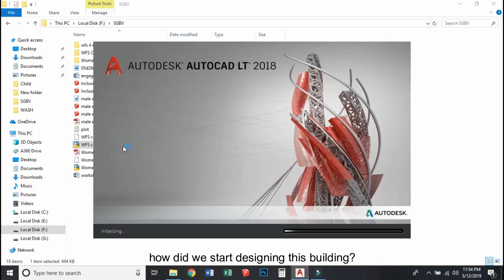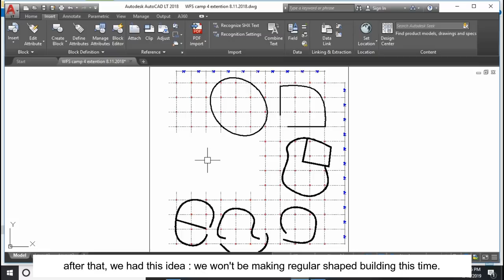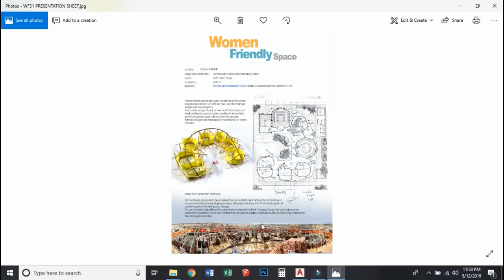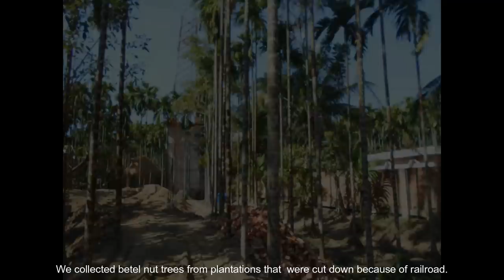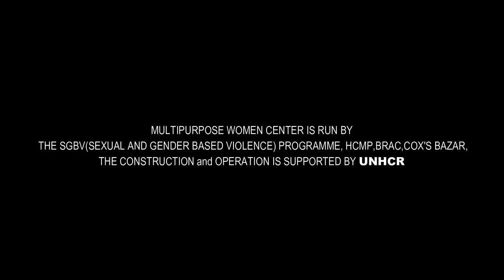MULTIPURPOSE WOMEN CENTER : MAKING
project located in Camp 4 extension, Kutupalong Refugee Camp,Cox's Bazar.
The center provides rohingya women with a variety of services like legal and psychosocial counseling,trainings and different sessions for women empowerment,livelihood activities WASH facility with privacy,playing space for adolescent girls etc.

The Project is implemented by UNHCR and BRAC collaboration.

We have two main obstacles in this project.
First one is the POWDER POST BEETLE. this is the main problem in the KTP refugee camp. We need an abnormal amount of bamboo every month.The whole country's bamboo supply is suffering due to this crisis. So we could not get matured bamboo.We also had little time to soak the bamboos in water or Borax-boric acid solution. Sodium-di-chromate use is not permitted here because the whole camp is in a Reserve forest area.
The second problem is storm-water. The camp has no tree left. So the temperature is generally 2/3 degree higher than adjacent host community areas. The roof is made with Nypa Palm leaves. In sun, the leaves become crippled. In case of sudden summer storms, rainwater seep through the roof. I can not find any other reason than this. because, the Roof has been weaved by traditional craftsmen who do the same job for over 40 years. They guaranteed about rain proofing. So I think it will become hard to fight environmental degradation with traditional knowledge alone.
The construction took only 50 days from designing to Hand-over.